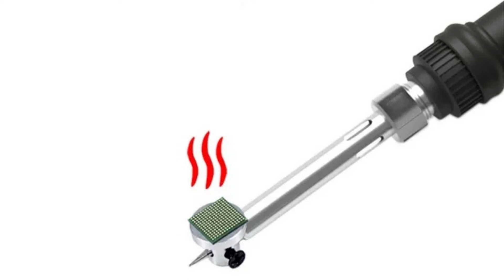🔴132 COMO DESOLDAR Y SOLDAR LEDS SMD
En este video les muestro como desoldar y soldar LEDS SMD.